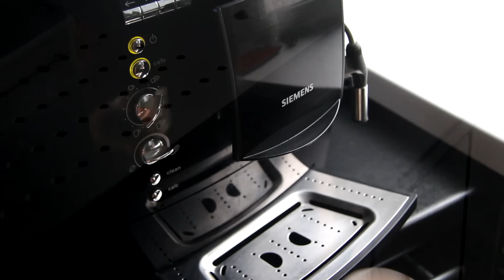iPhone XS Max Disassembly & Housing Replacement Tutorial – Fix It Yourself!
DIY repair guide on how to completely disassemble an iPhone XS Max to replace broken or damaged back cover. Reassembly steps are included.
Adhesive Tape